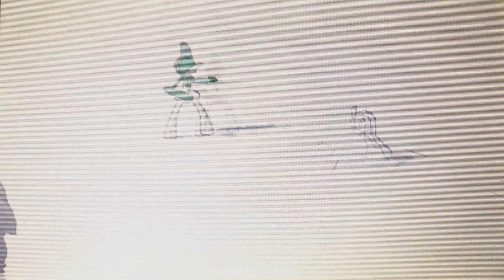Pokemon X and Y: Wifi Battle #22 Free For All Multi Battle|| 100 Subs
|| Free For All in a random Multi Battle...? But how...

◆ Photoshop
◆YouTube Free music
◆Nintendo
◆Pokemon
◆Japan
◆Commentator
◆Free Music!
◆No Copyright